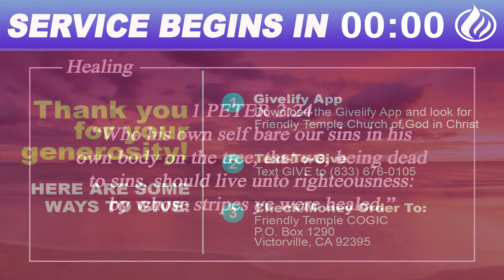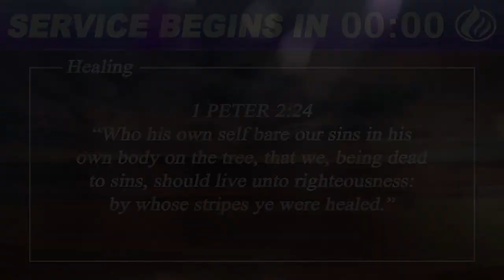Bible Study with Bishop Roger Thomas 6/28/23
Thank you for joining us for Bible Study this evening! To give to this ministry, download the Givelify app and look for Friendly Temple COGIC or you can text GIVE to Please don’t forget to LIKE, COMMENT and SHARE this broadcast!